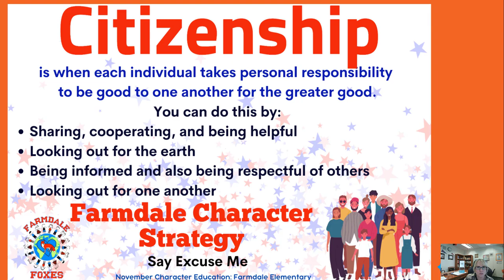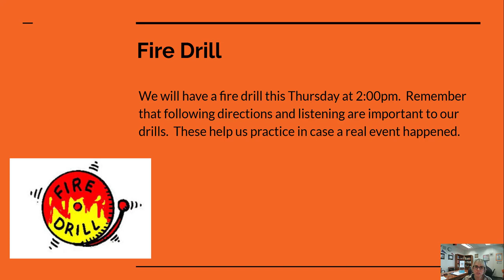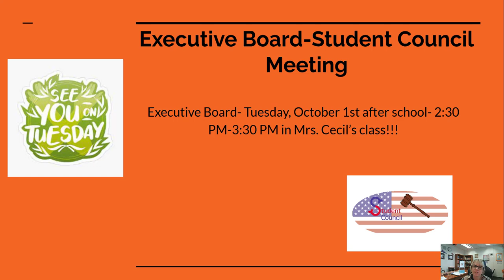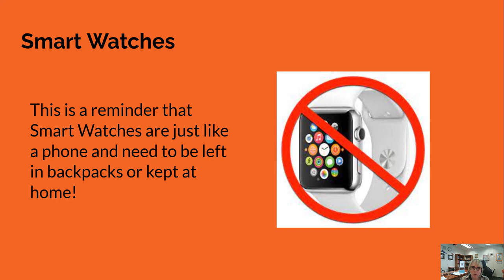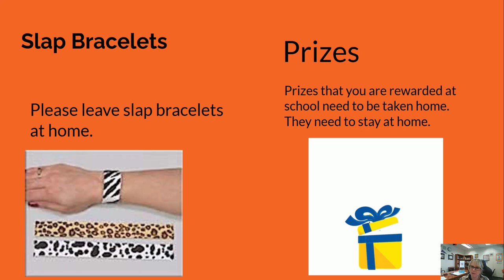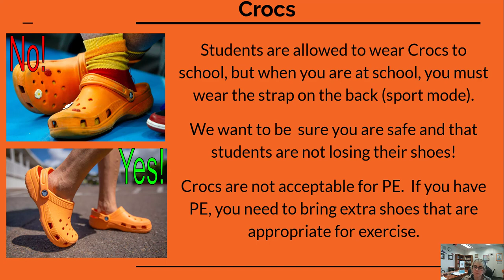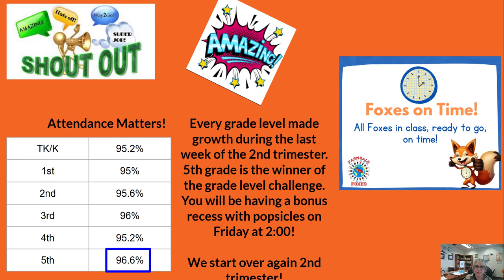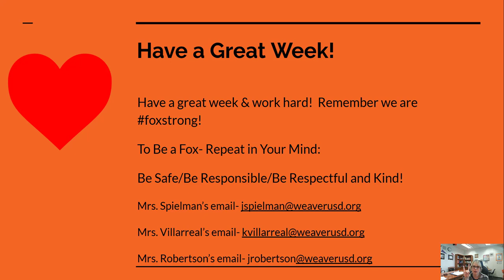November 4, 2024 Weekly Announcements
Welcome back foxes!  I hope you all had a great break!  We are back and moving into Trimester 2.

Make sure to come to school daily for a chance to win a $25 Amazon cart!